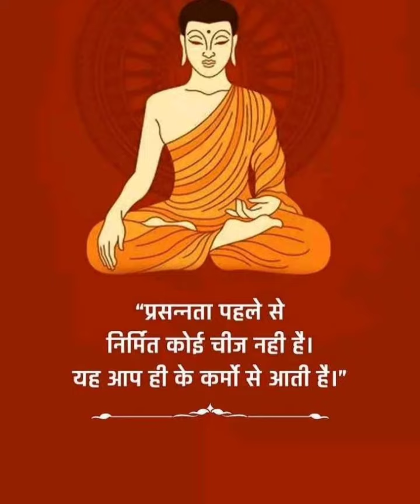motivation speeches for success life 2024! motivational video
motivational speeches for success in life 2024!

Your Qurias

motivational speech
best motivational speech
motivational video
motivation for success
success
 best motivational video
 motivational
motivational speeches
2024 motivation
2024 motivational speech
speech
the most powerful motivational speech compilation for success
 best motivational speeches for success